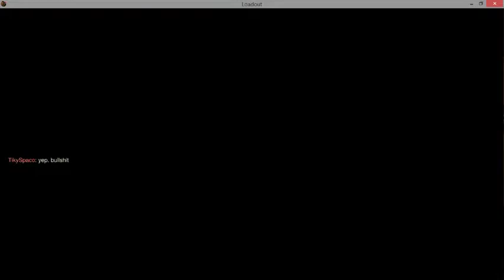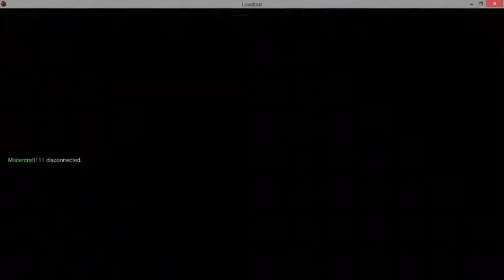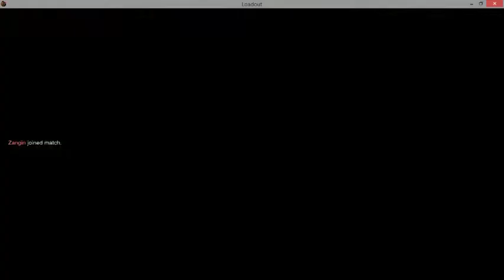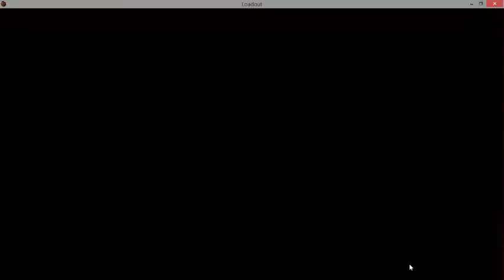LoadOut | Guts 4 Glory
Down to the bone? Good enough, we can still do eet!